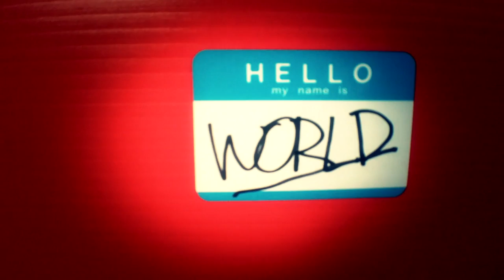THOROUGHBRED STATE - HELLO WORLD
Music Video by THOROUGHBRED STATE performing HELLO WORLD.
2012 Thoroughbred Records.

Performed by Thoroughbred State
(Hwangma K, J.A.S, Sean Gillz)

Produced by Amen Raw
Art Work by DJ Wilhaus
Directed by Vino K

Check the official Thoroughbred Records website for more info.